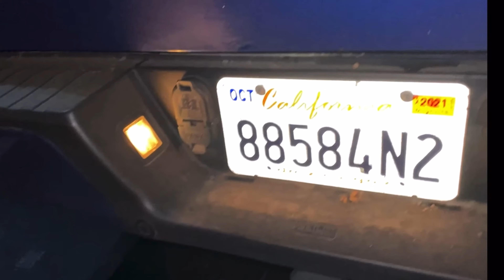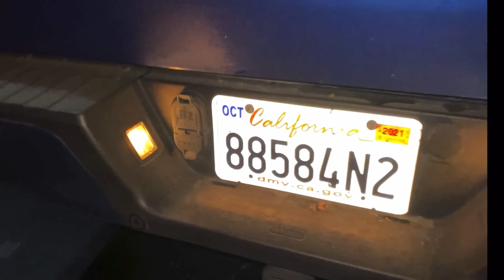Yucaipa Deputy Disappointed Me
Yucaipa Deputies Looking for a Reason